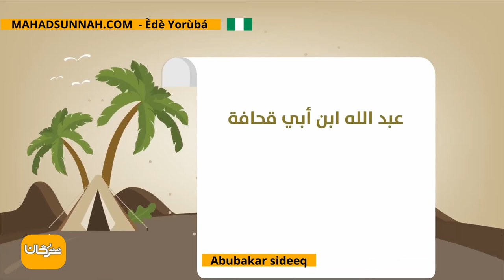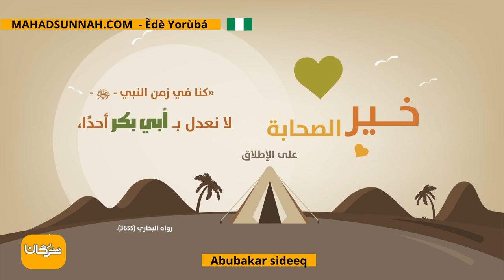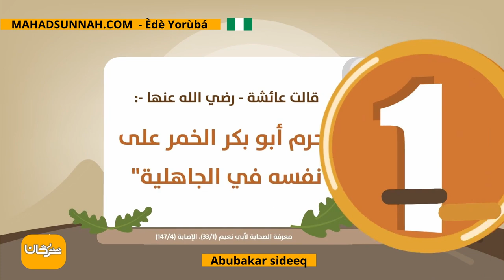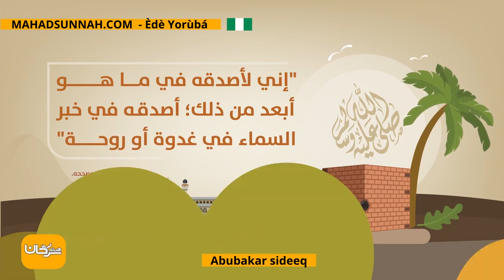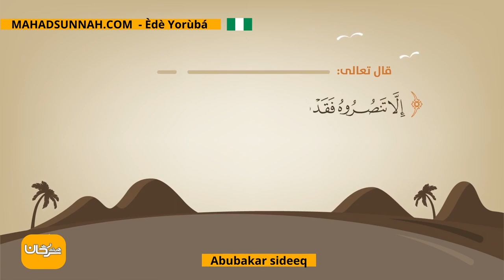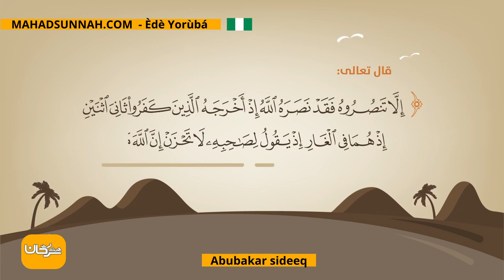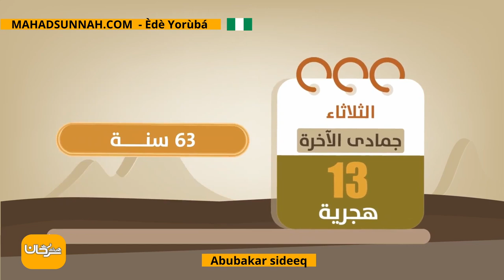Abubakar Sideeq أبوبكر الصديق